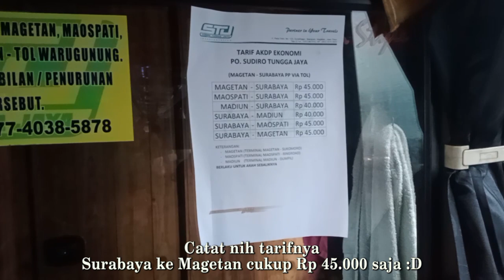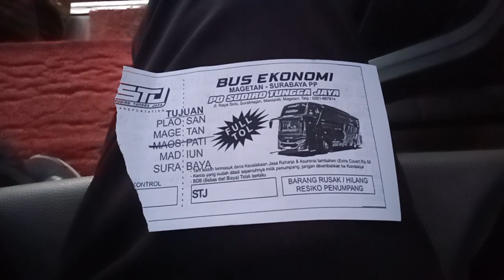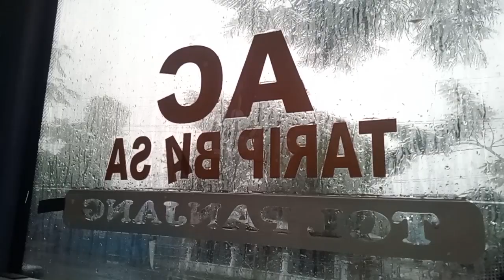BINGUNG❗Sudah Murah Dan Lewat Tol, Kok Pada Takut Naik Ini? Trip Bus STJ Ekonomi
Setelah selesai dari perjalanan menuju Yogyakarta, saya akhirnya tiba di Maospati untuk kemudian melanjutkan perjalanan terakhir menuju Kota Surabaya. Biasanya ada layanan bus Patas dari PO Sudiro Tungga Jaya.
Namun untuk kali ini berbeda, STJ mengeluarkan layanan bus kelas ekonomi untuk trayek Magetan - Surabaya via Tol. Iya benar, lewat tol!

Layanan STJ Ekonomi ini seharinya terdapat 2 pemberangkatan, dengan jadwal dari Magetan sekitar pukul 08.30 pagi dan 15.30 sore, serta dari Surabaya Bungurasih sekitar jam 10 pagi dan pukul 16.00, malah kadang jam 20.00 malam juga ada lho, tergantung unitnya yang jalan.

Dengan fasilitas tambahan berupa kursi yang empuk dan nyaman, USB Port di setiap louver AC, toilet yang bisa digunakan, serta lewat tol, seharusnya bus ini memiliki banyak pelanggannya ya. Tapi kok pada kasus ini banyak calon penumpang yang ragu ya untuk menaiki bus ini? Apa takut kena tarif patas kah?

Tarif Normal :
Magetan/Maospati - Surabaya : Rp 45.000
Madiun - Surabaya : Rp 40.000